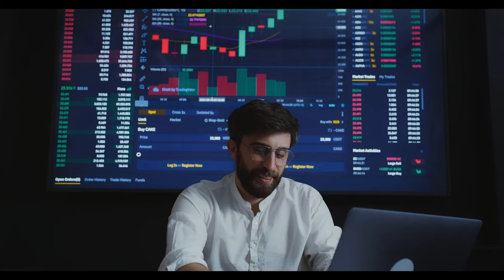Emeklilere fazladan 6.500 TL maaş! Çalışma Bakanlığı harekete geçti!